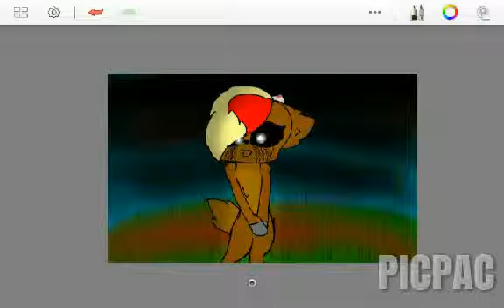Мой персы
Имена не написала потом ыыв